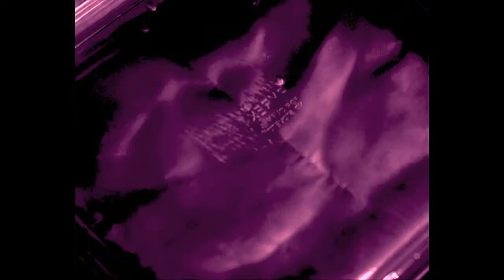Slow motion fun with water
Ripples on the High Speed